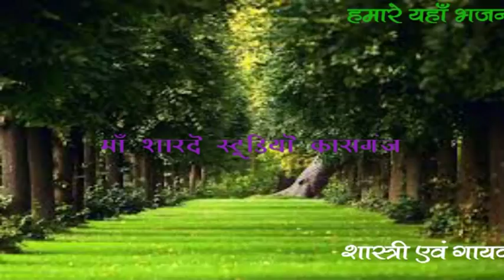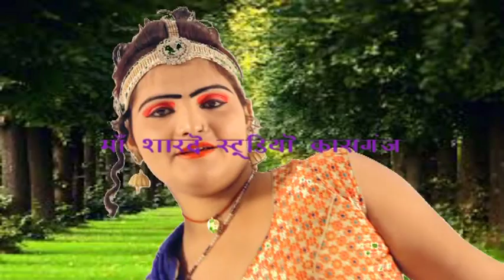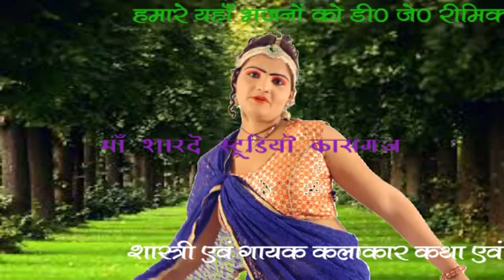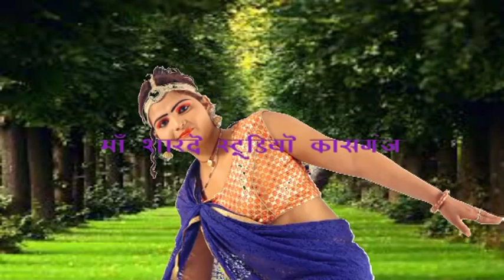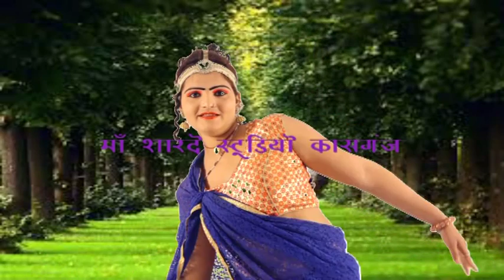KRISHAN BHAJAN //OMPRAKASH SHASTRI 8650359643//MAA SHARDE STUDIO KASGANJ//9411433429